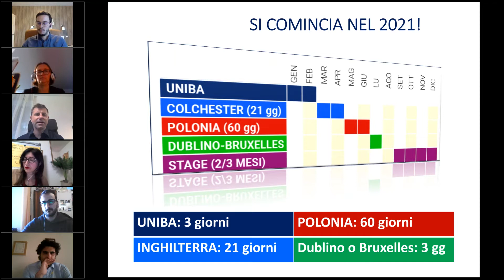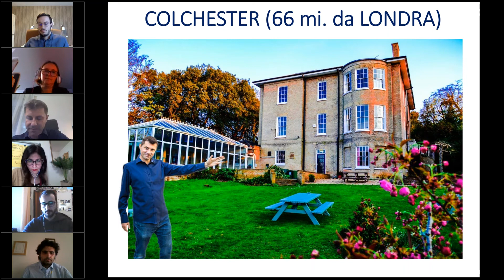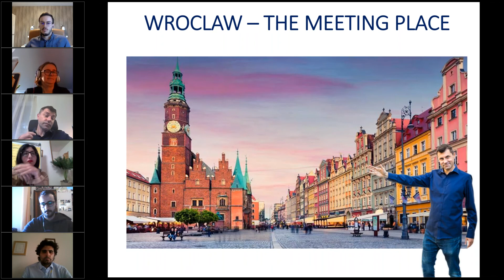Master Banking in Breve